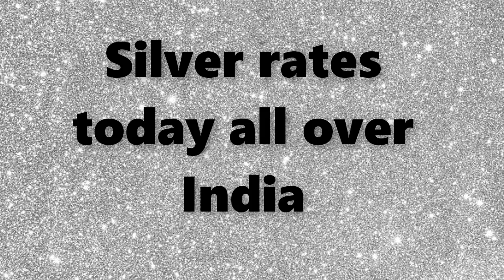Silver price today in India, chennai, mumbai, delhi, hyderabad, kerala, kolkata|| buy silver